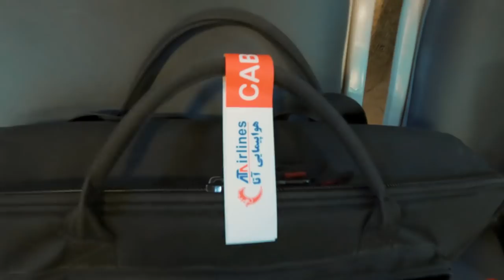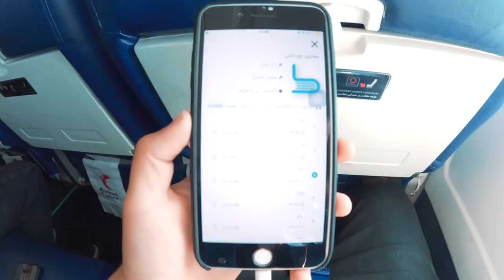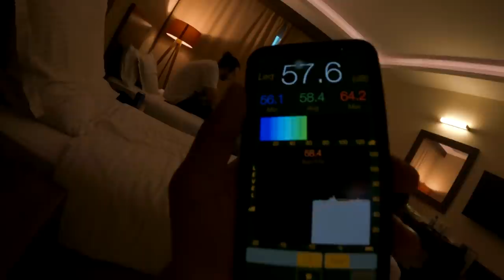ولاگ کنسرت کیش - پشت صحنه هایی که شما ازش خبر ندارید!!!!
سلااااام رفقا
از اونجایی که ولاگ و پشت صحنه دوست داشتید به وفور و از اونجایی که خیلی هاتون واسم نوشتید که نمیتونید به کنسرت بیاید پس من شمارو با خودم بردم کنسرت
با این تفاوت که اینجا چیز هایی میبینید که تو حالت عادی نمیبینید!!!